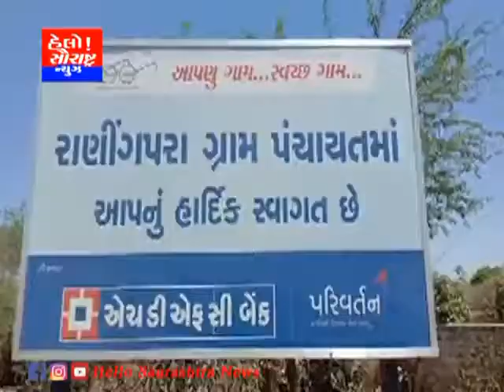કેશોદ પંથકમાં આરોગ્ય ધન્વંતરિ રથ નું આગમન